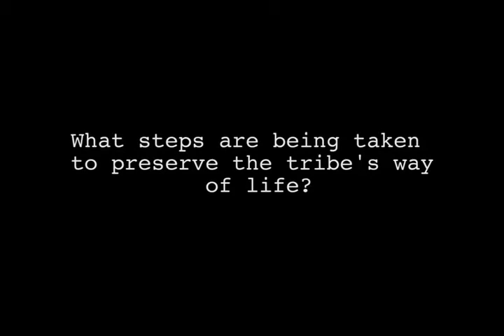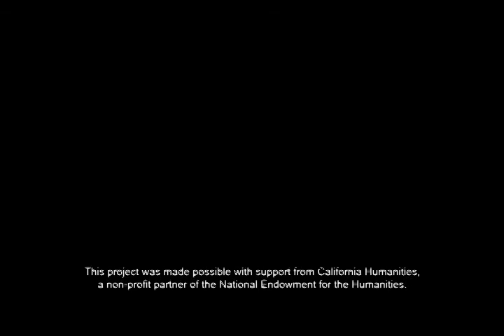"Connection to the Ancestors" - Domingo Belardes, Indigenous Voices of San Juan Capistrano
Acjachemen (Juaneño) tribal member and Blas Aguilar Adobe Museum Foundation President,  Domingo Belardes, on  learning about traditional Acjachemen culture and the Blas Aguilar  Adobe's role in passing traditional practices to the next generation.
Recorded April 14, 2017 at Blas Aguilar Adobe, San Juan Capistranofor  "Indigenous Voices of Orange County: The Acjachemen (Juaneño) Community."